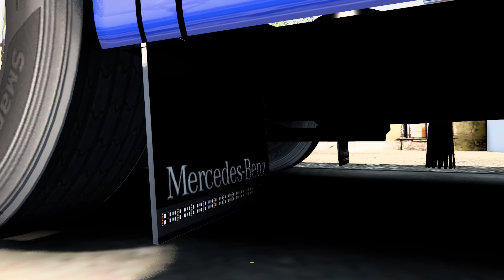Rombak & Modifikasi Unit Premium - Adiputro Jetbus 3 SHD‼️| ETS 2 Indonesia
Halo Semua!! 👋

List Mod Yang Dipakai :

• Bus : EP 3 UNIMods, Edit by Mas Hamdan Rahmatullah | $+$
• Skin Pack KLMB by Mas Fahrizal Nur Ulinnuha | $
• Sound Pack PWW, Update by Mas Medy Widjanarko l $+$
• Telolet Basuri Pack by Mas Medy Widjanarko | $
• Mod Acc by Mas Daffa Aditya & Fathu Aziz | $+$
• LED Lights by Mas Ahmad Alvin | $
• Map : NJIR x JRR by Mas Reza Fahlevi & Mas Septian M. Ridwan | F
• Graphic : Fael Environment by Rafael BC | F
• Traffic : Complete Edition by Mas Yuli Indrayana | $

Ket :
• F : Gratis
• $ : Berbayar
• L.G : Limited Grup
• F.U : Free User
• PVT : Private

Direct Link :

• Bus
[Base]

• Sound
[Base]

My Spec :

• 8GB RAM (single channel)
• 512GB SSD

Supporting Software :

• Screen Recording : Bandicam
• Video Editing : Premiere Pro CC 2019
• Thumbnail Editing : PicsArt